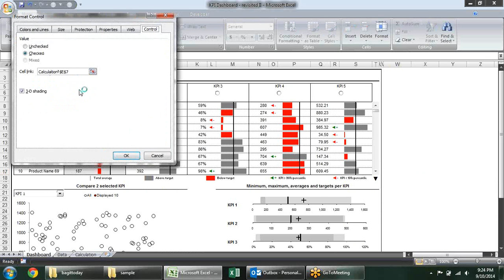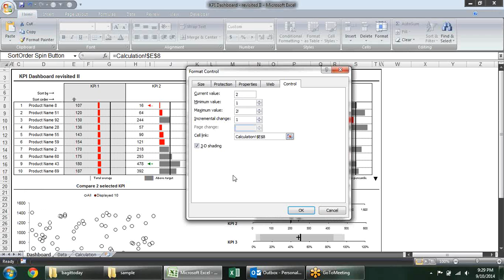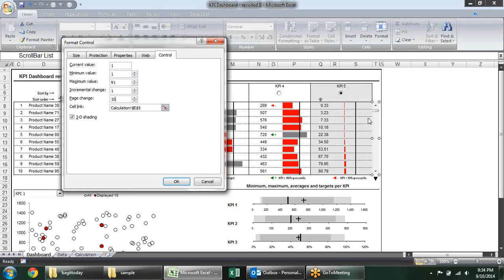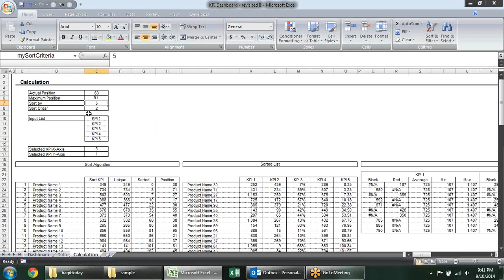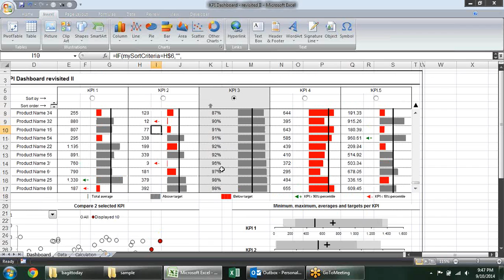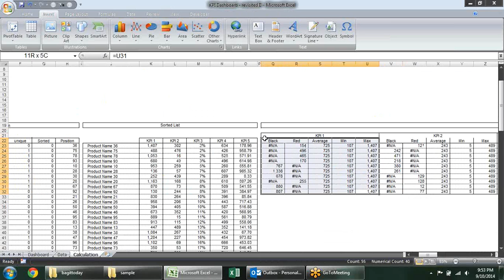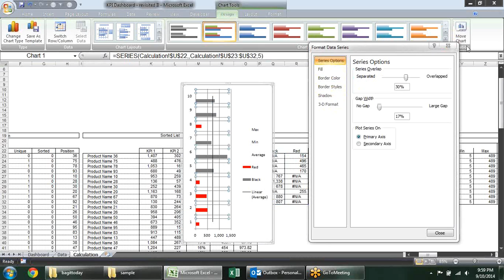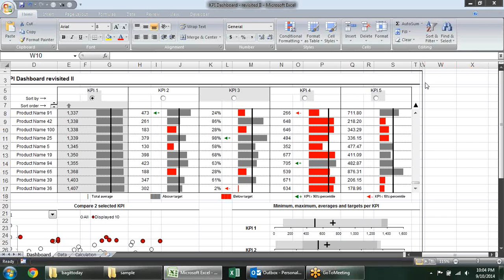Microsoft Excel Training